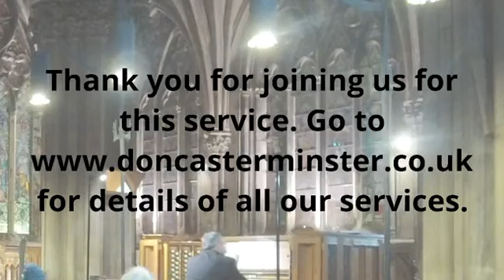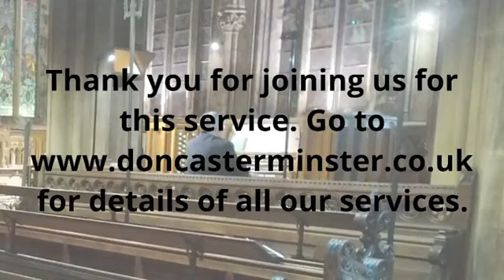Sung Eucharist for the Third Sunday before Advent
Sung Eucharist for the Third Sunday before Advent (Remembrance Sunday) 12th November 2023. President and Preacher: The Revd. Canon David Stevens, Vicar of Doncaster Minster.